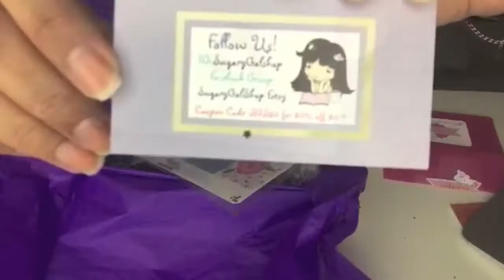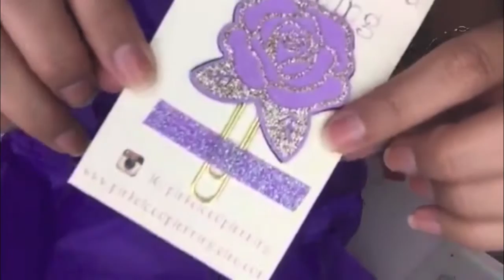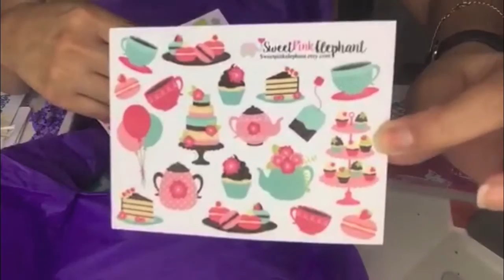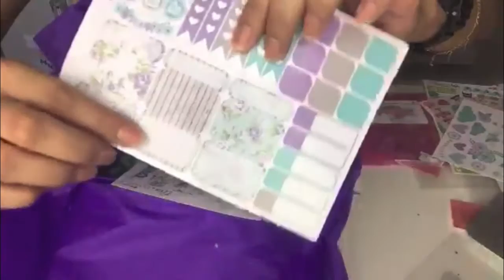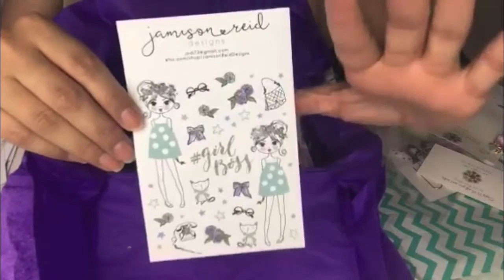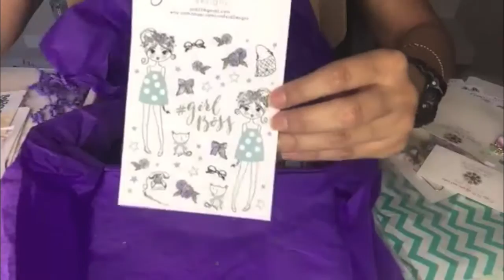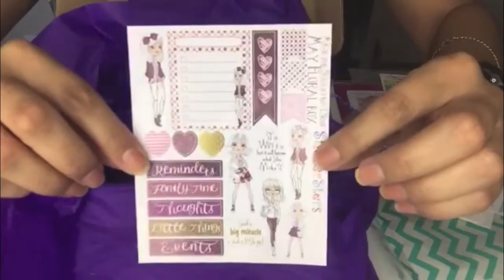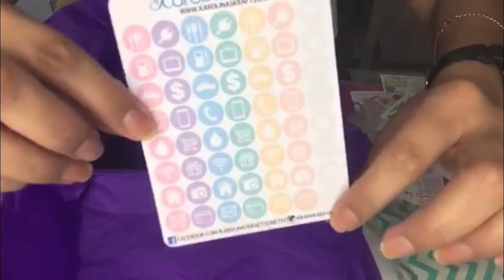SugaryGalShop - May box (2016)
(PC:  @em_ugh_leeplans)

I hope you enjoy the video!  This was a Periscope I did sharing these amazing goodies, so that's why it seems like I'm talking to about 20 people in my head (LOL!).  I promise, I was engaging with the viewers. :D

Oh, and if you have ideas for other videos you'd like to see on my channel, please let me know by commenting below!

Be sure to mention LIZ sent you and receive a special sticker sheet she designed inspired by yours truly! :D

Daily Dose with Liz

PERISCOPE:
LovelyCreationz

LovelyCreationz